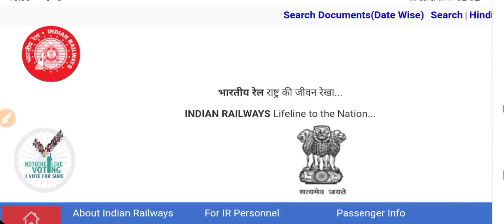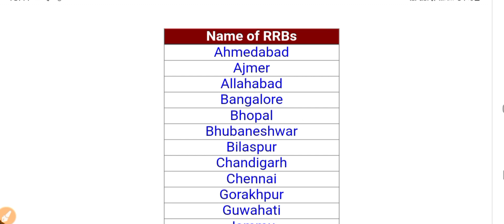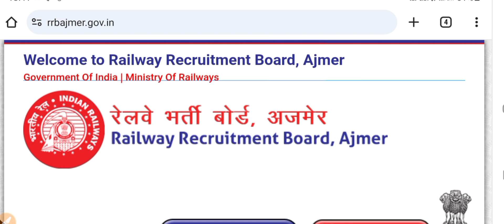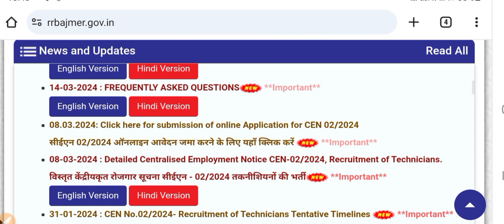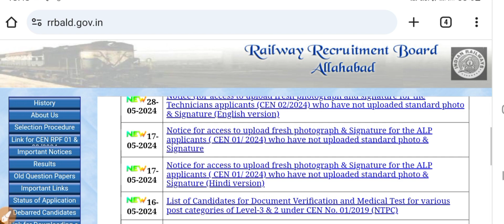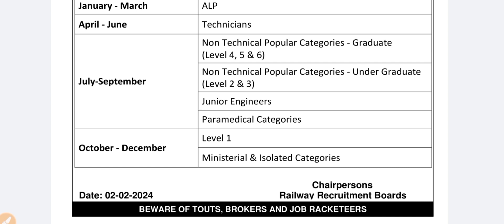How to check Railway Recruitment from official website | How to keep safe from fraud channel.